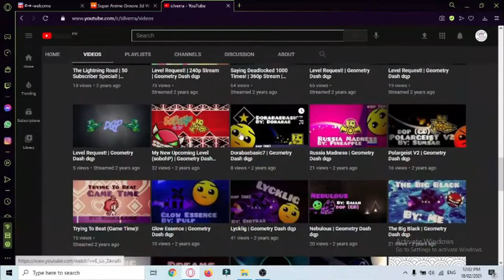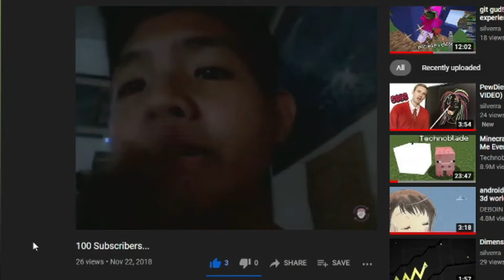200 Subscribers...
thank you so much again guys!